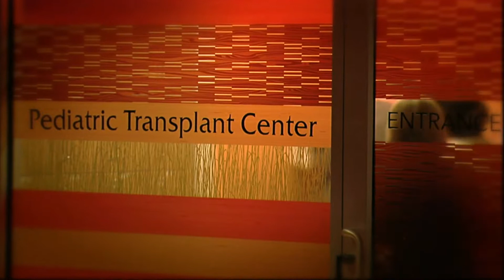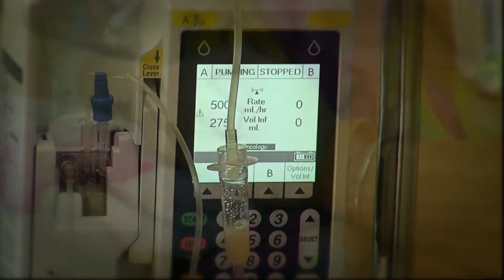In Memory of Cashmere